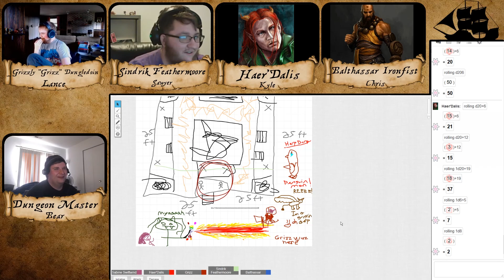Land Pirates: The Musical! (D&D 3.5 Campaign) - Session 31, Part 3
Bear - Dungeon Master
Lance - Grizzly "Grizz" Dungledoin (Dwarf Fighter)
Sawyer - Sindrik Feathermoore (Pixie Sorcerer)
Kyle - Haer'Dalis (Tiefling Rogue)
Chris - Balthassar Ironfist (Human Monk)
Collin - Uhtred Voltrok

With our flawless plan in place we seek to cleave some more White Mantel in twain. Because fuck the nazis.